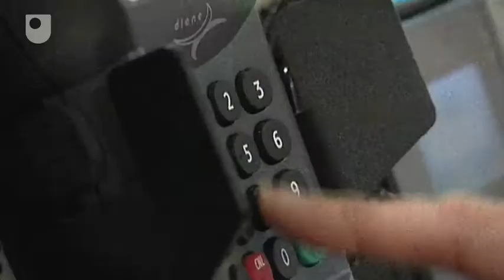The Future of Banking - The Banking Crisis: Cause and Effect (7/7)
What does the future hold for the retail banking system? Will we be forced to revert back to more a traditional, low profit approach to lending?